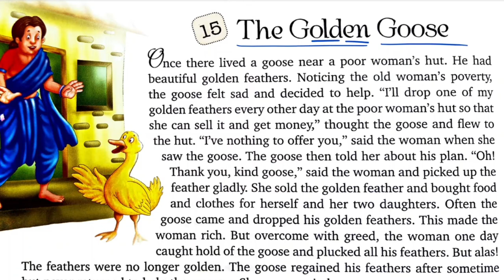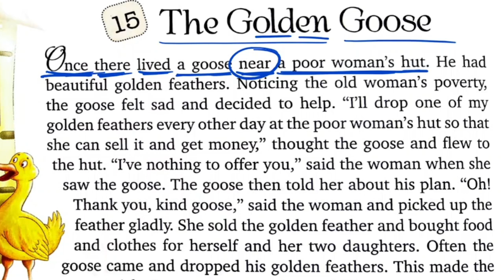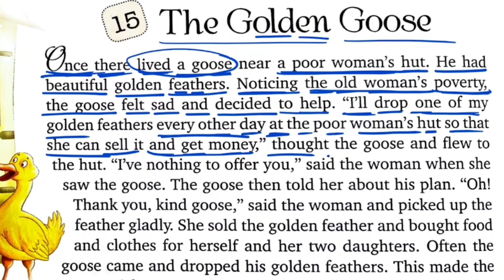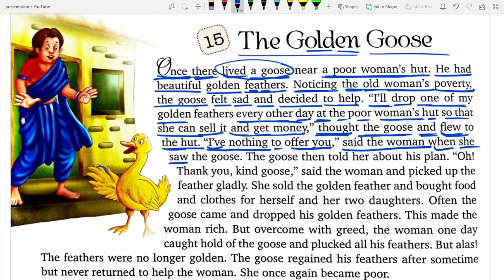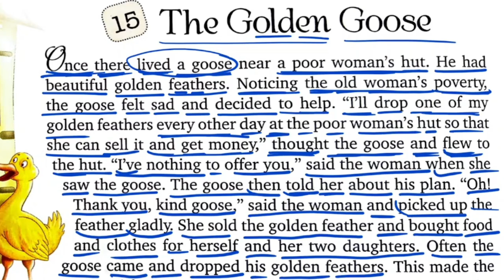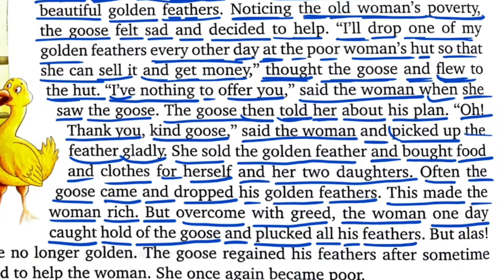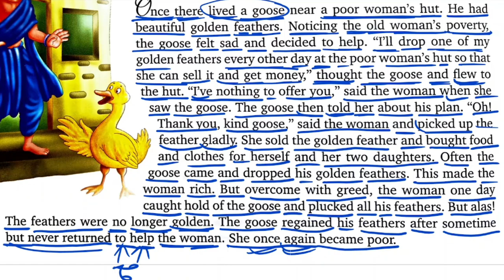The Golden Goose 🦆 || English spelling, reading and meaning together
🔥 English short moral stories help us a lot in our English pronunciation, reading, writing and spoken English, so you have to practice them daily so that you can learn English beautifully and correctly.

📚 About this video: This video discusses a short story. My only purpose in making these videos is for those who are weak in English reading or can read English reading but do not understand what it means to read English. Overcoming all those difficulties. So in this video I have told you how to read English reading and how to understand English reading. And in this video you will also see how to extract Bengali meaning from an English sentence. So I hope you will benefit a lot from these videos. Thanks.

📚  The purpose of making this video is to help students who are weak in English spelling and to allay their fears about English spelling.  My purpose will only succeed if you benefit from this video. Thank you 🙏🙏🙏🙏